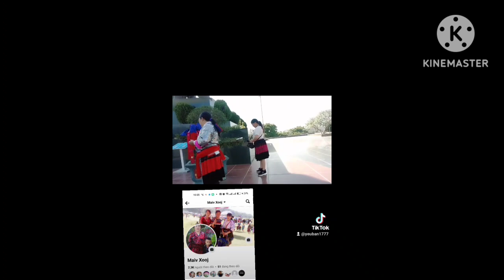km 20231130 1 720p 30f 20231130 202513